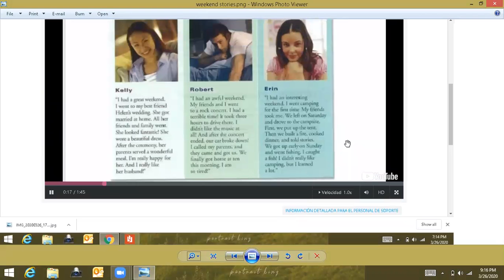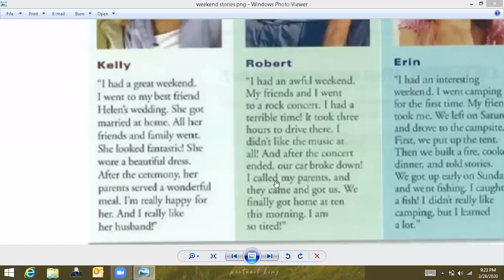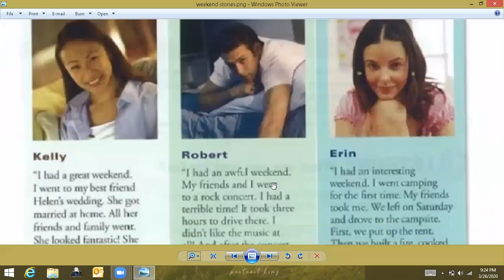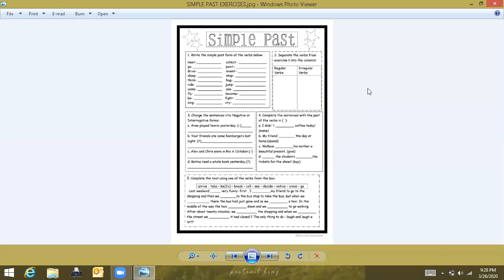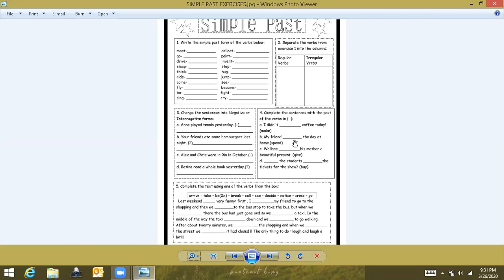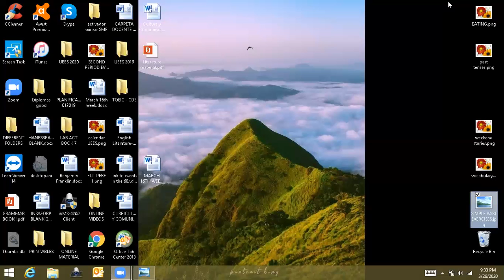Ingles Corporativo-MARCH 26TH REVIEW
MARCH 26TH REVIEW